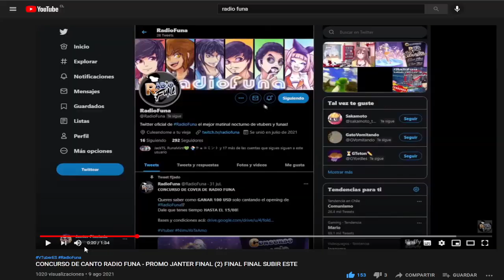AMPLIAMOS EL PLAZO - CONCURSO DE CANTO RADIO FUNA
El Floffy viene con toda la tranquilidad del mundo a anunciar QUE ANTE PETICIÓN POPULAR, TENEMOS NUEVO PLAZO MÁXIMO PARA QUE SUBAN SUS COVERS DEL OPENING! AHORA NADIE SE PUEDE QUEDAR ATRÁS, PUEDEN GANAR HASTA 100 DÓLARES Y LA FAMA MÁXIMAAAAA